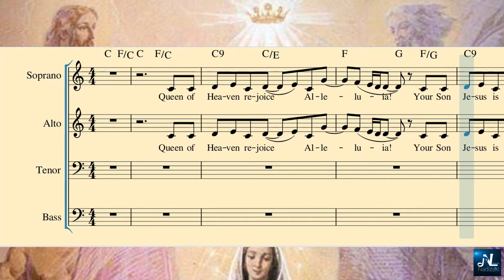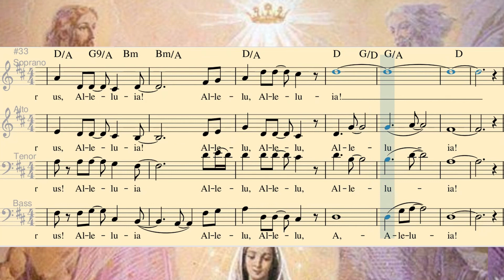QUEEN OF HEAVEN, REJOICE_Alto Guide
Virtual Vocal Guide for Choirs
Nadizski Channel